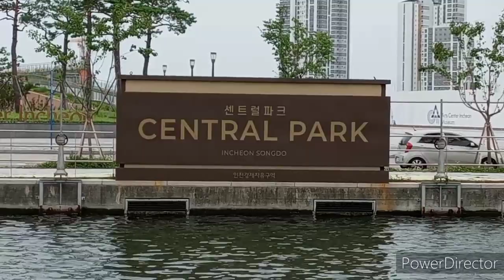Sightseeing in Incheon Songdo Central Park by water taxi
Incheon Songdo Central Park is the first park created with seawater. High-rise buildings and hanok are harmoniously combined in the waterway and walking space. It is considered as a representative night view spot in Korea as well as water experiences such as water taxis, canoes, kayaks, family boats, and party boats that divide the lake, as well as the surrounding high-rise buildings and night lights.
The 1.8km waterway that runs from the West Boathouse to the East Boathouse has plenty to see and do. The water taxi that operates the dolphin statue section from West Boathouse passes through Central Park on both sides of the waterfront like a sketch. The ‘Tri-Bowl’ in the shape of three large bowls is a performance hall and a multi-purpose cultural and artistic space, as if a large spaceship had landed. Also impressive is the statue of the ‘Tidal Flat Pissing Gae’, where children who used to catch shellfish in the tidal flats compete for a distance because they can’t go to the bathroom. The old-fashioned Gyeongwonjae(경원재) Ambassador Hotel, the Hanok Village, and the lush pine forest promenade come into view from up close.
Songdo G-Tower is the building of the Incheon Free Economic Zone(IFEZ) and is a landmark of Songdo where the secretariats of various international organizations such as GCF and UN organizations have moved in together. On the 33rd floor of G Tower, there is a public relations hall in IFEZ. There is also an observatory on the 29th floor where you can have a panoramic view of Songdo. However, it is not open due to the Corona crisis.

수상택시로 인천 송도 센트럴파크 관광하기

인천 송도 센트럴파크는 최초 바닷물로 조성된 공원이다. 수로와 산책 공간에 고층 빌딩과 한옥이 조화롭게 어우러져 있다. 호수를 가르는 수상택시와 카누, 카약, 패밀리보트, 파티보트 등의 수상체험뿐 아니라 주변의 고층빌딩들과 야간 조명이 어우러져 한국의 대표적인 야경명소로도 꼽힌다.
웨스트 보트하우스부터 이스트 보트하우스까지 이어지는 1.8km 수로에는 볼거리와 즐길거리가 많다. 웨스트 보트하우스에서 돌고래 동상 구간을 운항하는 수상택시는 수변 양편의 센트럴파크를 스케치하듯 지나간다. 세 개의 커다란 그릇 형상의 ‘트라이보울’은 공연장과 다목적 문화예술 공간으로 큰 우주선이 착륙한 것 같다. 갯벌에서 조개를 잡던 아이들이 화장실에 갈 수 없어서 멀리 싸기 시합을 하는 ‘갯벌 오줌싸개’ 동상도 인상적이다. 고풍스러운 경원재 앰베서더호텔과 한옥마을, 울창한 소나무 숲 산책정원이 가까이서 시야에 들어온다.
송도 G타워는 인천경제자유구역(IFEZ)의 청사로 GCF, UN기구 등 여러 국제기구 사무국들이 함께 입주한 송도의 랜드마크이다.  G타워 33층에는 IFEZ에 홍보관이 있다. 29층에는 송도의 전망을 한눈에 담을 수 있는 전망대도 있다.그러나 지금은 코로나 사태로 개방하지 않고 있다.